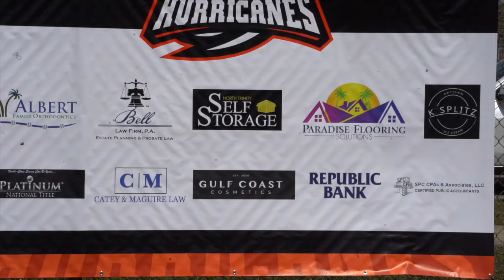The crazy thing happened ￼ (must see)14U game ￼ greater Pasco hurricanes vs tarpon springs 🏈🎥🤮🔥￼